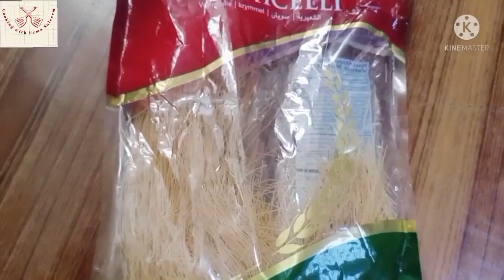Special Eid Dawat Recipes | Eid Recipes 2023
I hope all you guys like it
My other viral videos